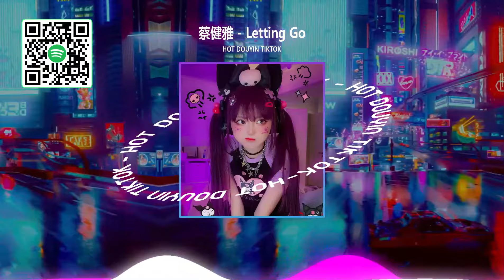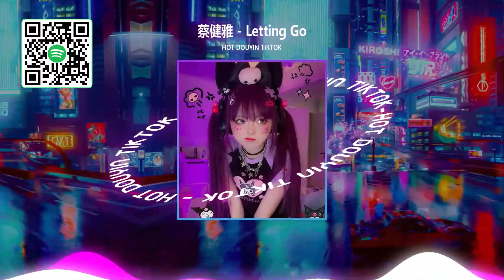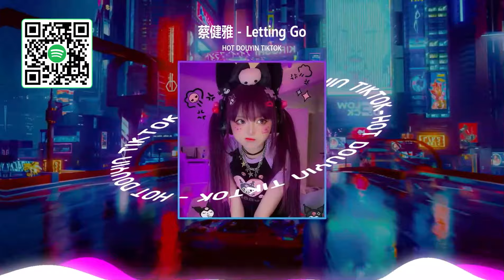2023年8月更新不會在 Douyin【100%無廣告】🎧 Best Chinese DJ Remix 2023💯 2023最火歌曲DJ慢摇: 傷你 / 耳朵便利店 - 對星星許願 / 是你 - 梦然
欢迎来到“Dj敏花 - 爆炸混音”，这是抖音和抖音上著名的混音频道
2023年8月更新不會在 Douyin【100%無廣告】🎧 Best Chinese DJ Remix 2023💯 2023最火歌曲DJ慢摇: 傷你 / 耳朵便利店 - 對星星許願 / 是你 - 梦然

不要以任何形式重复